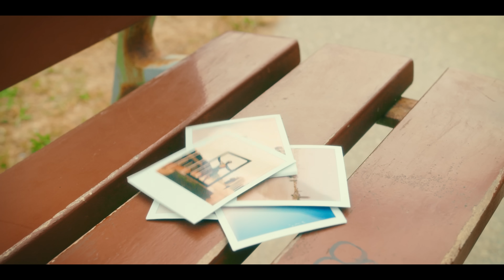Sound Of Legend - Believe (Official Video)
Directed By Sound'n Pics

General Director : Js Ventura
From an original idea of Sound Of Legend Team

Music video by Sound Of Legend performing Believe (Official Video).